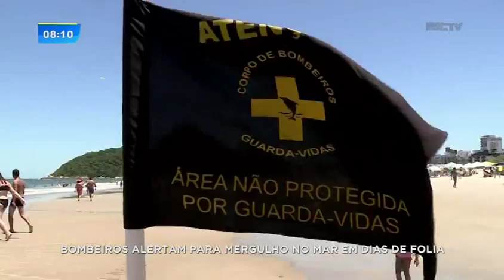Bombeiros alertam para mergulho no mar durante os dias de folia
De acordo com o Corpo de Bombeiros, nesta temporada já foram realizados mais de 1.000 salvamentos no Litoral do Paraná e seis pessoas morreram por afogamento. A preocupação no momento é com os dias de folia.